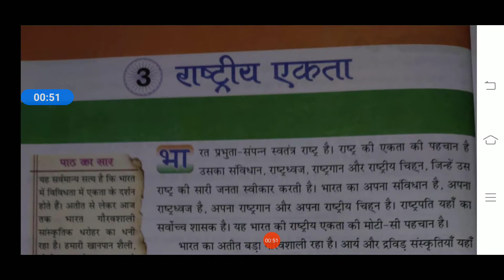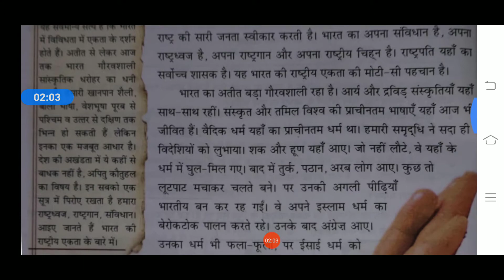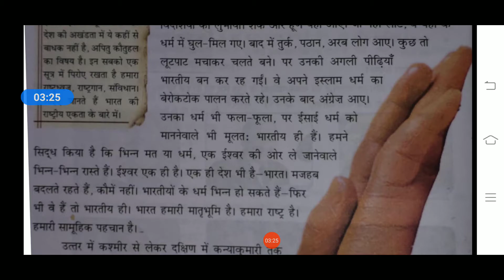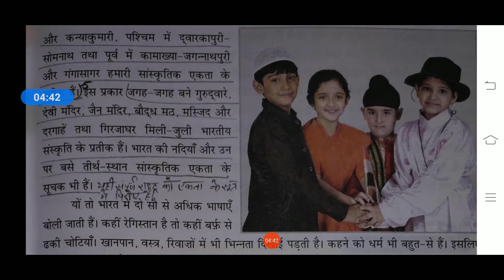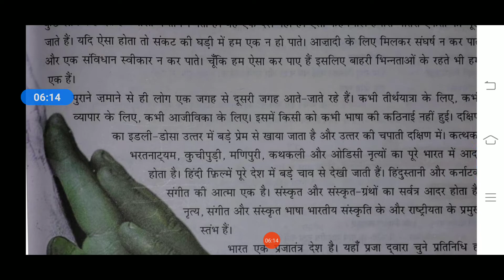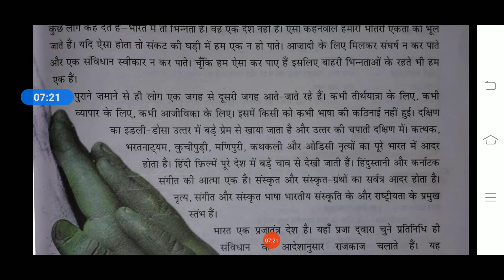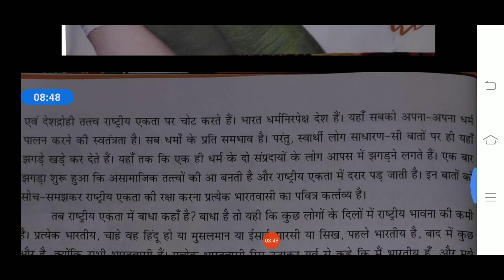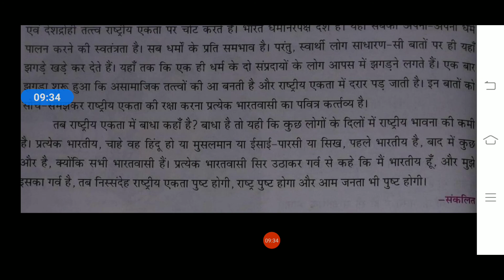Class 7th Hindi reader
Rashtri ekta